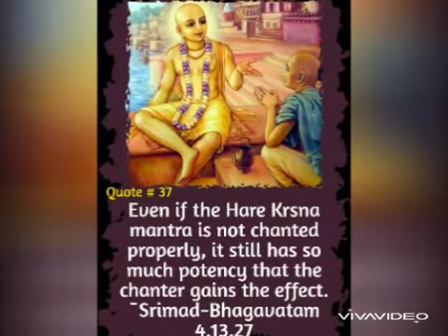Nava Gaura Varam